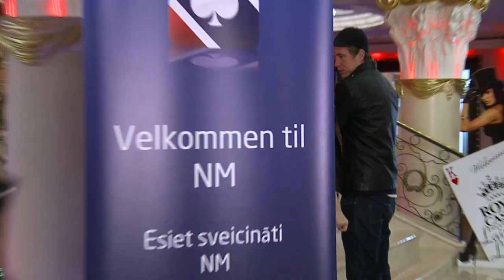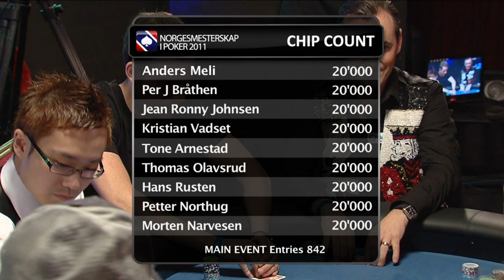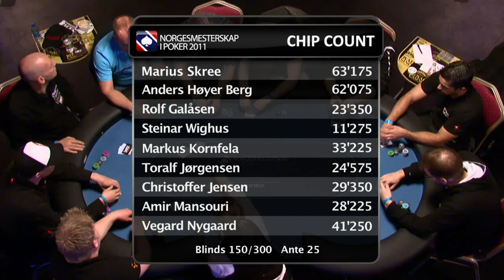Norgesmesterskapet i poker 2011 - Episode 1 av 3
Høydepunkter fra fra Norgesmesterskapet i poker 2011